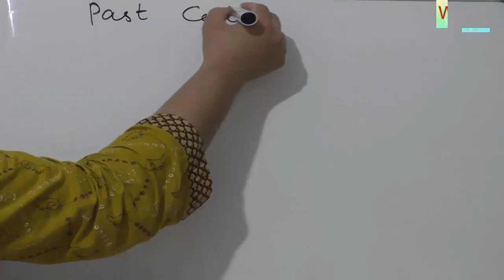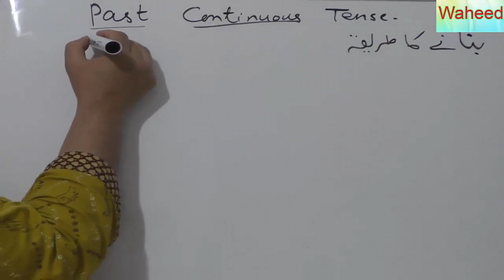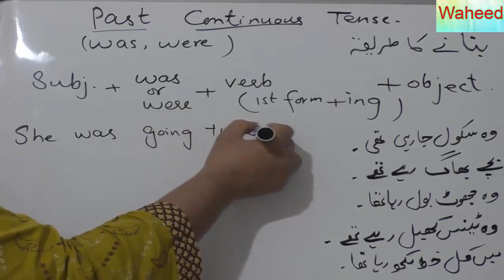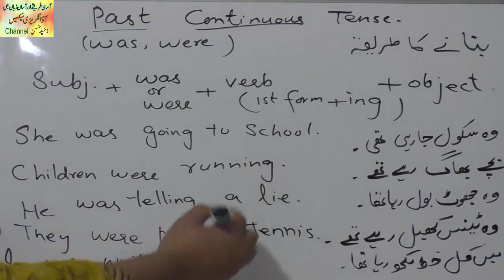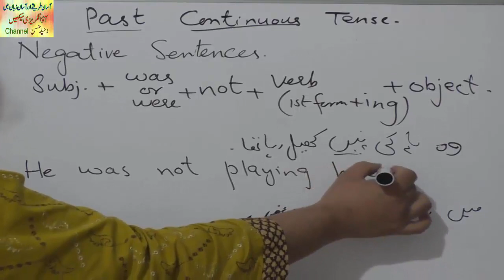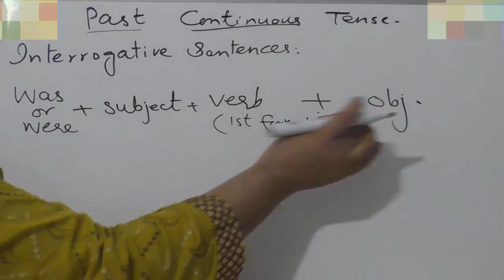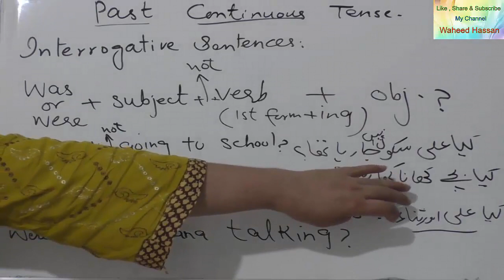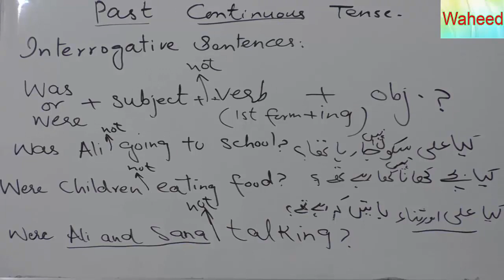Past Continuous tense in urdu Learn English Grammar in urdu hindi Lesson No 30 by WAHEED HASSAN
Past Continuous tense in urdu,